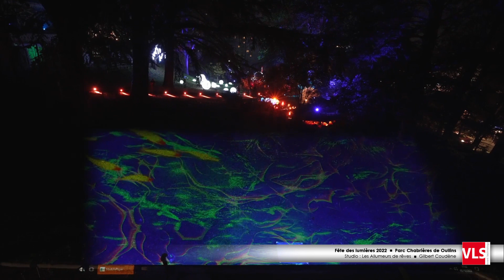Mapping au Parc Chabrières de Oullins ■ Fête des lumières 2022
Studio : Les Allumeurs de rêves  ■  Gilbert Coudène

Cette année, la commune d'Oullins, voisine de Lyon,  propose elle aussi des illuminations pour l'occasion. Une première pour Oullins, alors nous sommes fiers d'y  avoir été associés en tant que partenaire technique !
BFM TV y a consacré son dernier reportage : découvrez un parcours lumineux d'environ 20 minutes signé Gilbert Coudène, au Parc Chabrières.

Une mise en lumière du chemin des symboles, des arbres, de la fontaine, du Chalet Est, et projection d'un film de 10 minutes sur l’histoire d’Oullins sur la Maison Arlès Dufour.

Un beau succès pour cette première fêtes des Lumières, à en croire les étoiles dans les yeux des petits et des grands 🤩